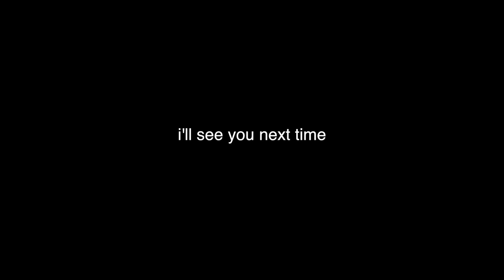Gun Game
Was having a bad day sniping a few days ago so I decided to play another game type. Gun game is a ton of fun! I hope you enjoyed!

New videos every twice a week for now!
Black ops 3 content.
Sniping, arena gameplay, possibly some competitive, GB’s.